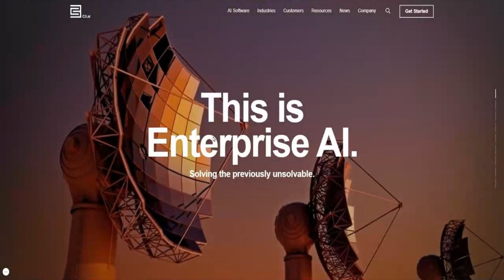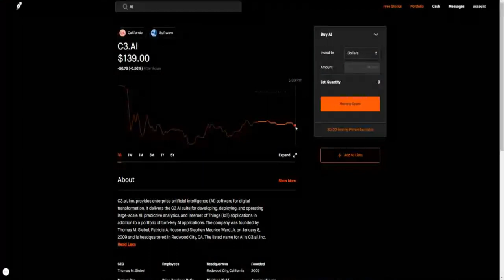SHOULD YOU BUY $AI STOCK NOW? 🔥🔥🔥 WHY C3.AI IS A DEFINITE LONG TERM BUY | UNDER THE RADAR STOCK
I missed my entry point on this one and it made me sad.

My Favorite Investing Book
My Favorite Personal Development Book

Based in Minneapolis
Mr. V